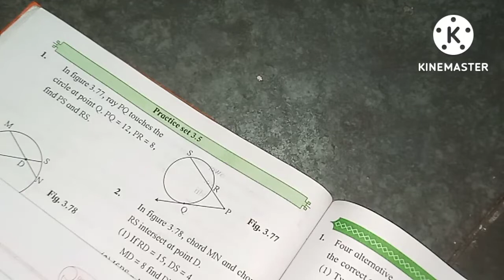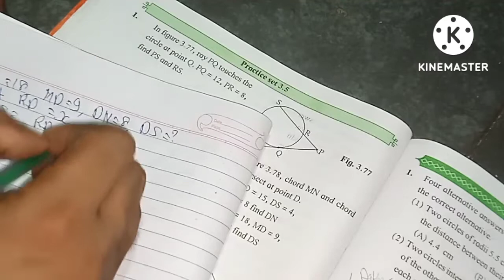Practice set 3.5 solved | Q.1 to 2 | Class 10 | Math's Part 2 | Chapter 3 | Circle | Lecture 12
Hello everyone's
In this vedio you will get the lecture vedios of 10th Geometry Chapter no 3 Circle Lecture no 12 by Aakash Sir Maharashtra board

This lecture explain
Practice set 3.5 solved | Q.1 to 2